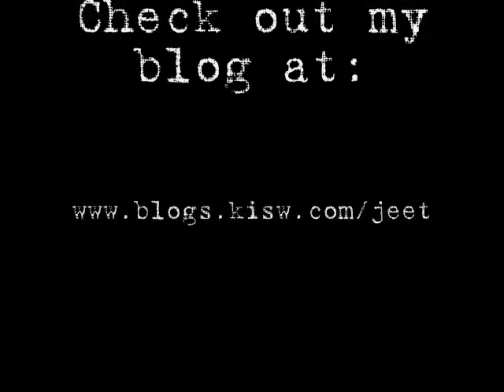Jeetz Interviews Godsmack Part 1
KISW jock JEETZ sits down with Sully and Shannon from Godsmack at the 2011 Mayhem Festival at the White River Amp Theater! Part 1